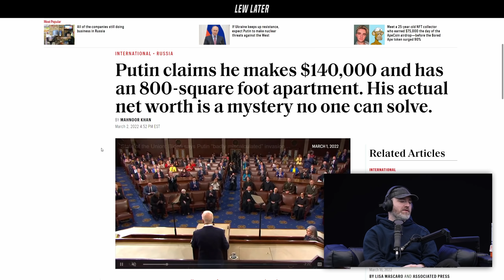You May Be Richer Than Vladimir Putin...